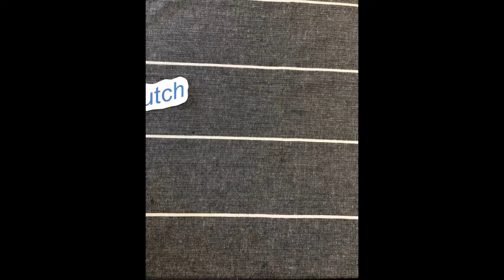Annabella Frystak p.9